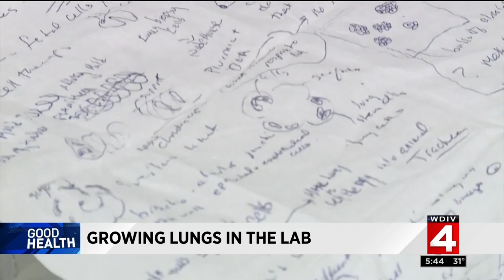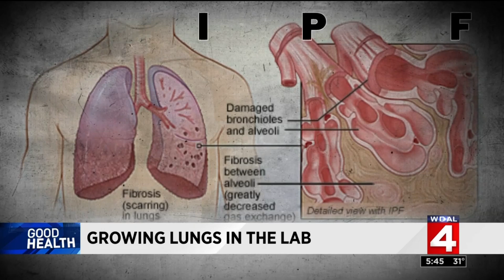Good Health: How close are we to lab-grown human organs?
It's been the subject of science-fiction for decades -- growing human organs in laboratories -- but some researchers believe we might be closer than you think.